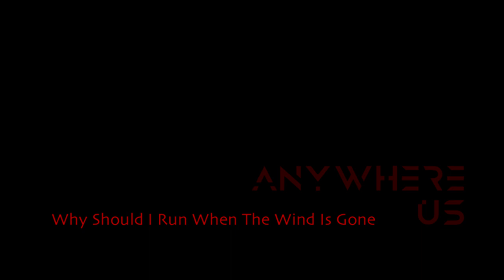Why Should I Run When The Wind Is Gone 2019